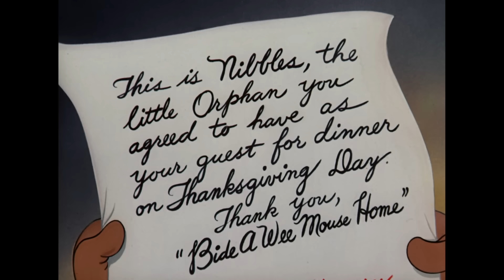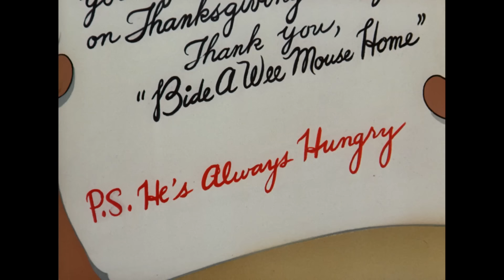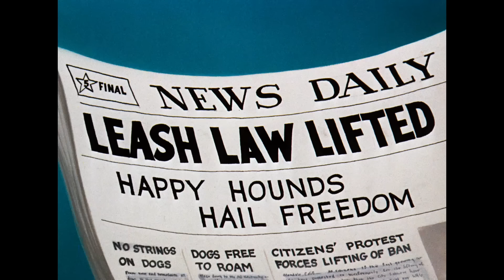Tom & Jerry | Jerry's Best Friends 🐭❤️ | Classic Cartoon Compilation | @wbkids​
Tom and Jerry may not get along well, but Jerry has a lot of friends he loves! With help from Nibbles, Spike, and Little Quacker, Jerry has a lot of great buddies he can count on!